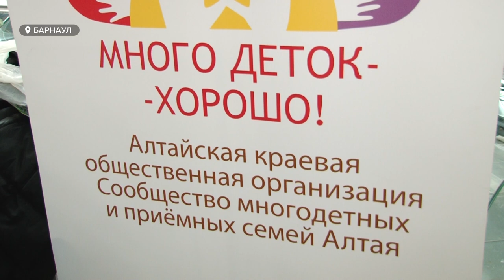В Барнауле все желающие могут обменяться вещами и одеждой | Акция «Добрые вещи»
Вторую жизнь обретают одежда и обувь, детские игрушки и книги. Акция «Добрые вещи» объединяет барнаульцев каждую неделю. Обмен вещами, а именно в этом суть акции, организует краевая общественная организация  «Много деток - хорошо!». Принять участие может любой желающий. Причем не только помочь, но и получить помощь взамен.